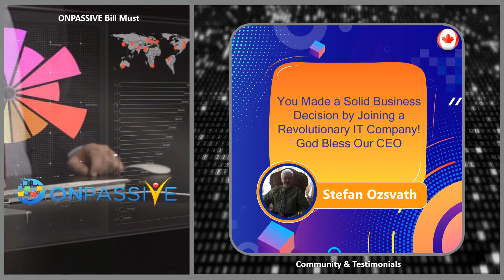You Made a Solid Business Decision by Joining a Revolutionary IT Company! God Bless Our CEO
Good Morning Wonderful Founders.

We are looking at 148,585 global founders at this very minute, but the flood gates are still wide open for more to join.

We are crashing it indeed & a warm welcome to new founders!

You made a solid business decision by joining a revolutionary IT company.

Hence, on this success journey, now make sure you share this awesome business opportunity with good people that you care about the most once you acquire the knowledge necessary on how to.

Because we have this outstanding business opportunity and self-explanatory at that once the right people are presented with GF/OP overview of what the company stands for and offers, it is an easy decision for them they join.

Please act professionally and always remember the following.

Show love and potion in your interactions with others like our CEO does.

God bless him.

Stefan Ozsvath
ONPASSIVE FOUNDER